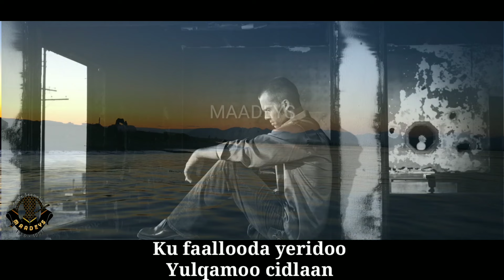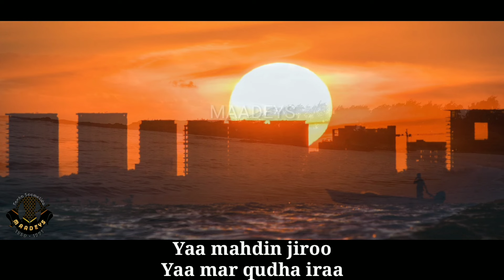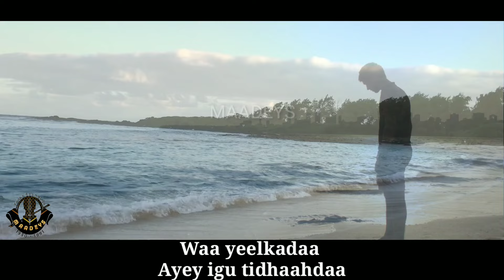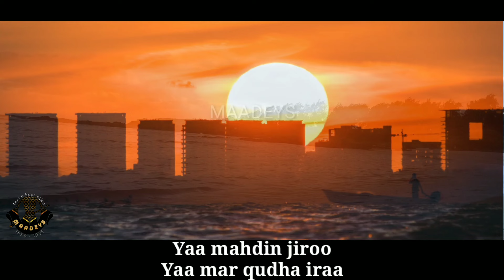HEES | Yu'asho | Xasan Diiriye Faarax | Original + lyrics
Lyrics
Jaceyl aan yareyni
I yahoofsayoo
Yeela igu xidhyoo
Yufle ila tagee

Ku faallooda yeridoo
Yulqamoo cidlaan
Yuunbulaa intaa
aan ka Yuusayaa

Midaan yu'anayana
Iima yaxyaxdoo
Waa yeel kadaa
Ayey igu tidhaahdaa

Yura'ee dadyoow
Yaa horuu yiqiin
Yaa mahdin jiroo
Yaa mar qudha iraa

Isyeel-yeeli maayee
Afkii Yeyga iyo
Ilkihii yaxaas
Igu yalamsayee

Mana yirid baxoo
Waan Yaabanoo
Yoolkiiba ifka
Ayuu igu yimi

Midaan yu'anayana
Iima yaxyaxdoo
Waa yeel kadaa
Ayey igu tidhaahdaa

Yura'ee dadyoow
Yaa horuu yiqiin
Yaa mahdin jiroo

Yacyacood sideedii
Yoonbay ii boxoo
Yaan ku xiiqayoo
Yurtaan hayaa

Yacdanbaan sugana
Yididiiladaa
Iga yuquusahoo
Aan yamxeeriyaa

Midaan yu'anayana
Iima yaxyaxdoo
Waa yeel kadaa
Ayey igu tidhaahdaa

Yura'ee dadyoow
Yaa horuu yiqiin
Yaa mahdin jiroo